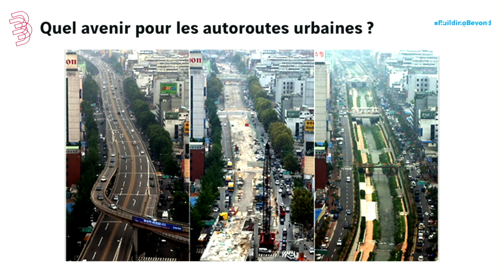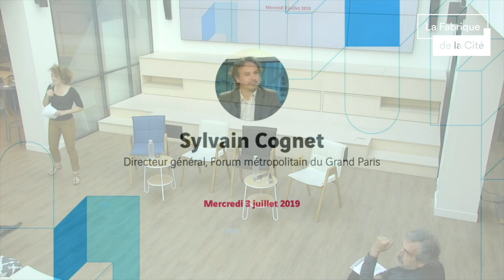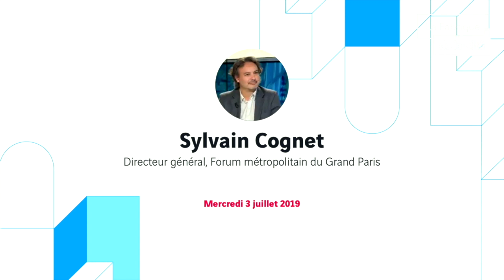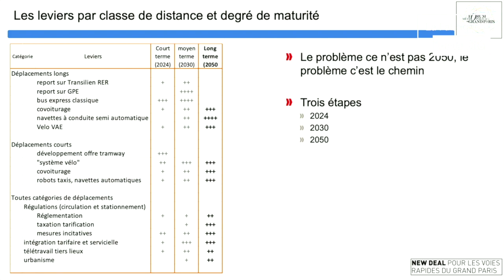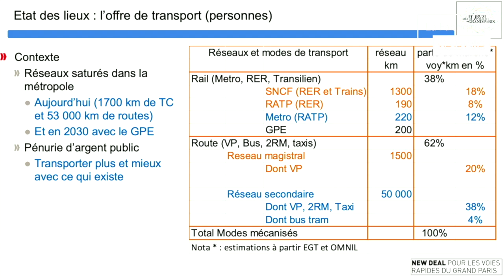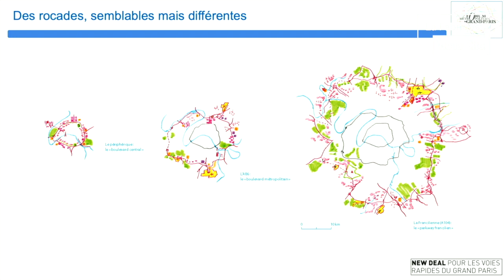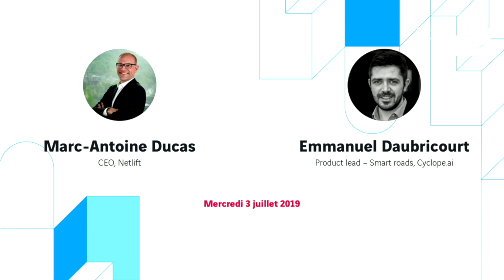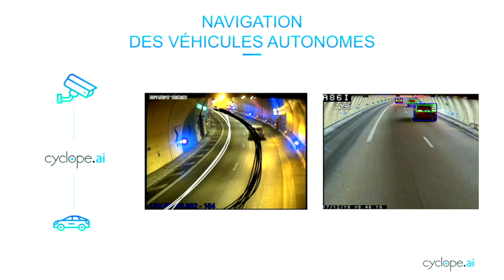Quel avenir pour les autoroutes urbaines ?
Publié le mercredi 31 juillet 2019